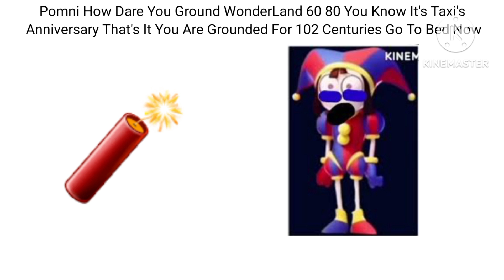WonderLand 60 80 Grounds Numberblock 70 Add Round 3